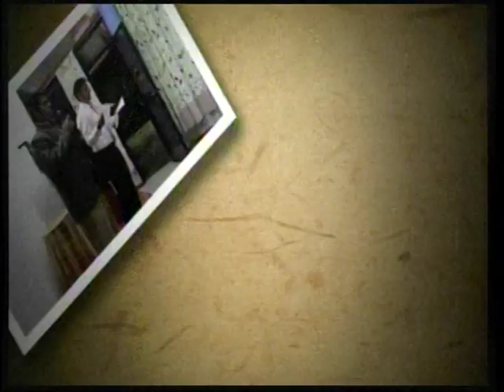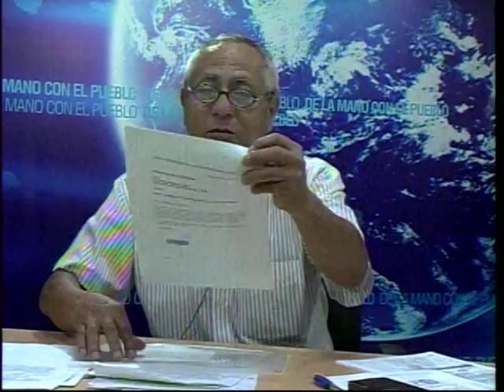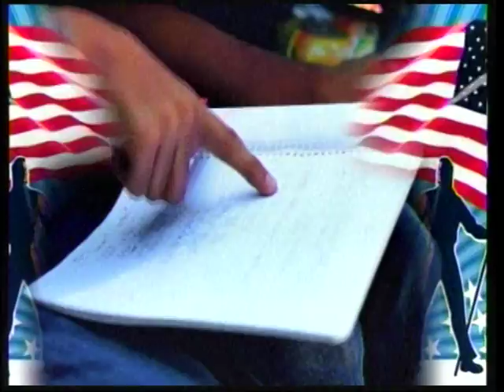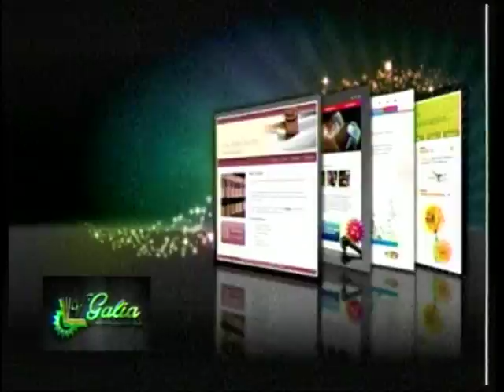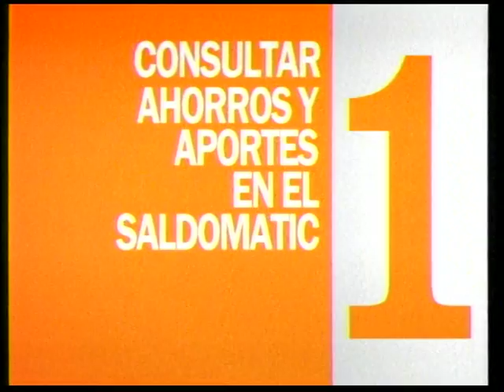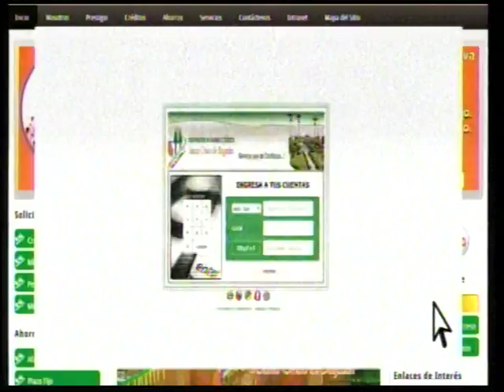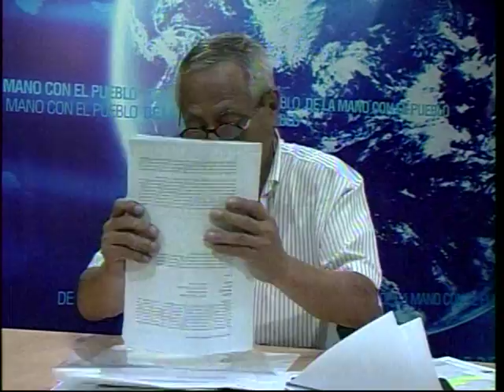ALTO MAYO NOTICIAS 04 01 17